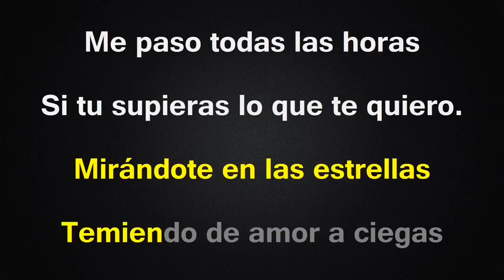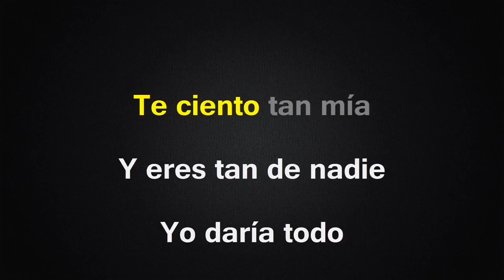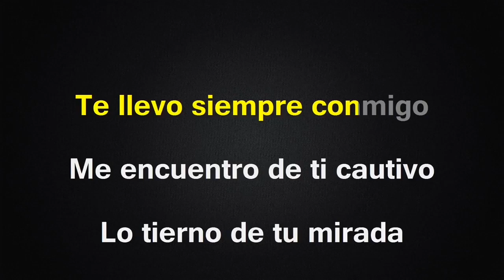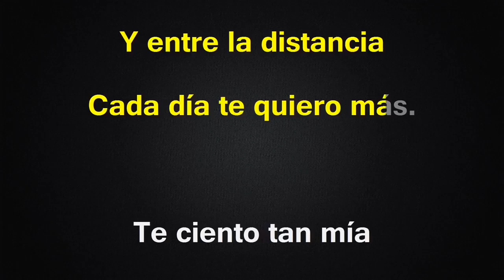Mirandote En Las Estrellas - Karaoke - Los Nietos De Sinaloa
Si te gusta nuestro contenido ponle like y comparte 👍🏼